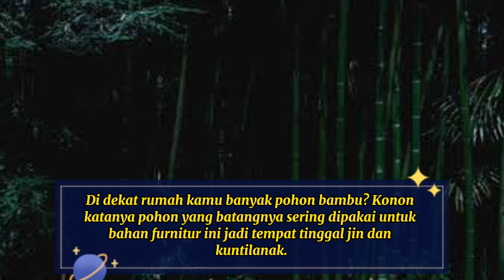10 Tempat yang mitosnya jadi Tempat kumpul Hantu, Hati hati dengan tempat ini. Ada yang mengawasimu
Keberadaan hantu selalu menjadi bahan perbincangan. Banyak fakta dan mitos yang berhubungan dengan tempat berkumpul dan tinggalnya para arwah.

Tentunya tempat-tempat tersebut merupakan tempat yang sering Anda jumpai dalam kehidupan sehari-hari. Titik pertemuan ini bisa berada di dekat Anda.

Semoga Sukses Selalu Ya Guys